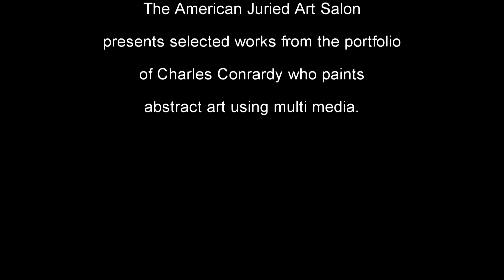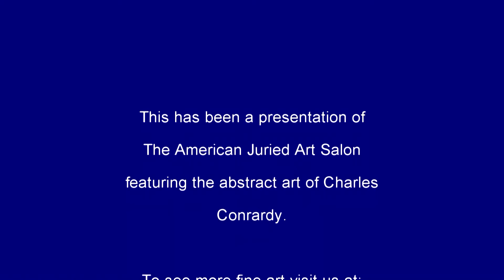Charles Conrardy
See more of this artist's work by clicking on his name located on our